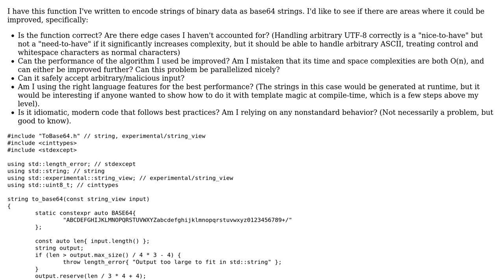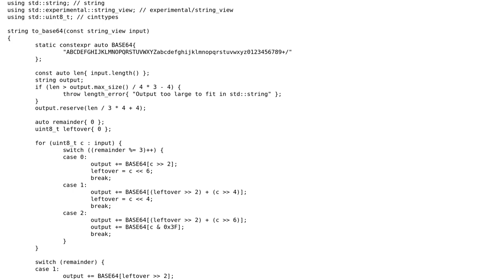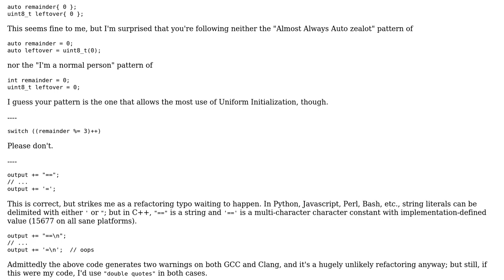Code Review: Encode strings as base64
With thanks & praise to God, and with thanks to the many people who have made this project possible! | Content (except music & images) licensed under CC BY-SA | Music | Images & others | With thanks to user Ray Hamel user Quuxplusone user 200_success and the Stack Exchange Network Trademarks are property of their respective owners. You are responsible for your own actions.